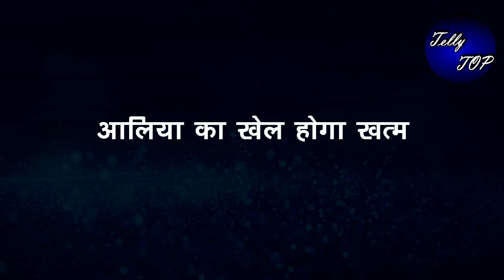KUMKUM BHAGYA || “ALIA को घर से बाहर निकालेगी PALLAVI “,कहानी में होगा